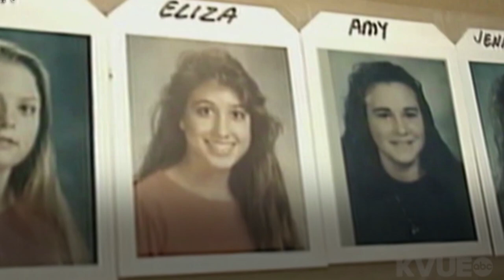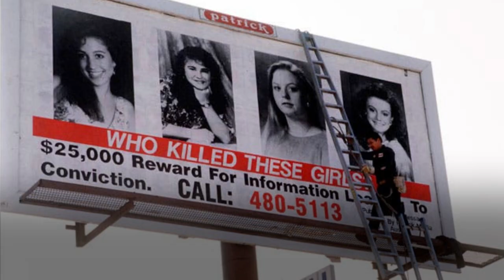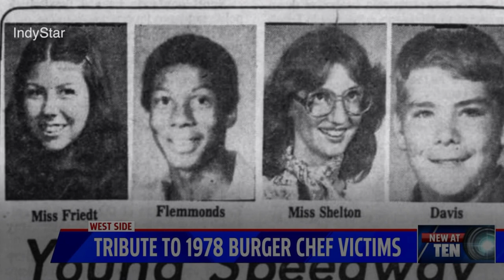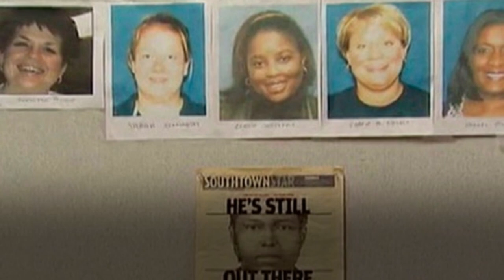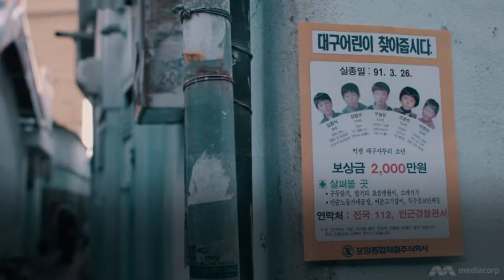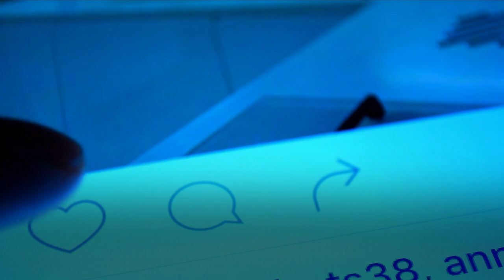5 Unsolved Mass Murders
Welcome to CrimeMaze. In this video we are going to talk about the 5 unsolved mass murders.

The FBI defines mass murder as the killing of four or more people in a short period of time. Mass murder usually ends with the offender taking his own life. Mass murders go unsolved because the culprit has greater room to make mistakes and leave evidence. Unsolved mass killings actually exist, and these are five of the most horrific.

Number 5. The Yogurt Shop Murders

Number 4. The Walker Family Murders

Number 3. The Burger Chef Murders

Number 2. The Lane Bryant Shooting

Number 1. The Frog Boys